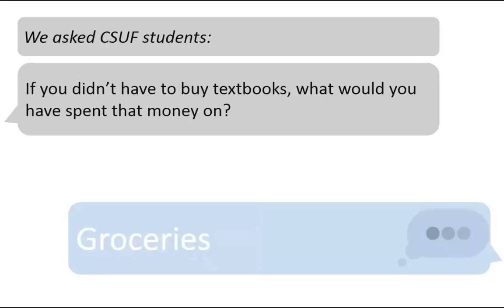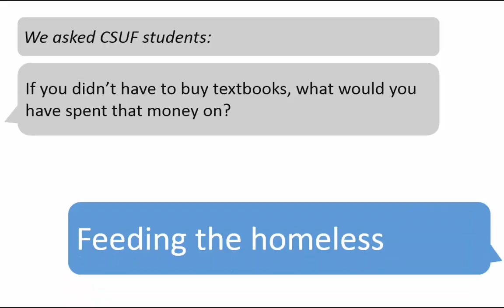If CSUF students didn't have to buy textbooks...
We asked CSUF students: if they didn't have to buy textbooks, what would they spend the money on?